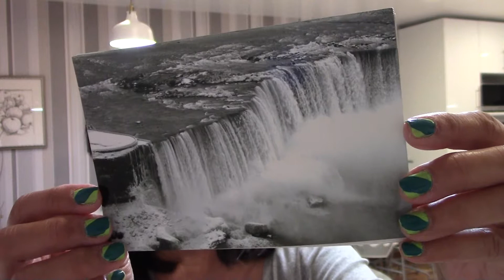GOD ISN'T FICKLE poem devotional by ILMA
September 24________________________________________
You may be asking why I changed my plan. Do you think I make my plans carelessly? Do you think I am like people of the world who say “Yes” when they really mean “No”?
                                                                                     - 2 Corinthians 1:17(NLT)
GOD ISN’T FICKLE
A poem and essay by ILMA
Some people change their minds often
They can be indecisive and not open
Humans make choices out of their comfort zones
God sees all and decides without hesitation.
God isn’t fickle like most people
He doesn’t waver, he is faithful
He means what he says and follows through
He never goes against his nature and the truth.
The hardest thing to deal with is to be with an indecisive and inconsistent person. I once lived with someone who never wanted to make any decisions about things. When you ask him, he never gives you a straight answer. “I don’t know yet” or “We will see” are the replies I usually get from him. Because I was in a relationship with him, it was very hard to make plans because he wouldn’t want to get involved in it. I think he feared that his time will be compromised when he commits to something. He just wanted it all for his convenience. When he finally gives an answer and sees that someone is benefitting, he would take it back. The bible describes God as a very decisive and consistent person.
PRAYER
Lord, please help all believers to take responsibility for their decisions and choices.
REFLECTION
How would you help someone who doesn’t make a choice or decision about anything?